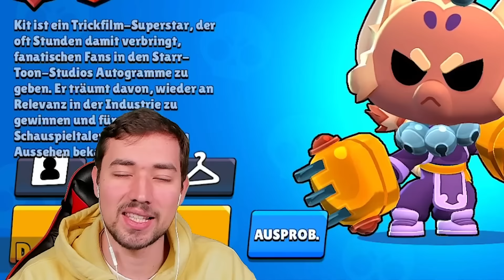BESTER SKIN für JEDEN BRAWLER! 😍 (Ranking)